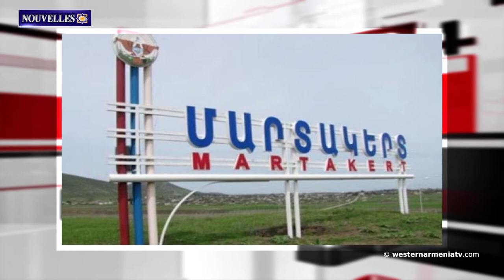1% de la population turque est en prison.Nouvelles 09/06/2021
Actualités de l'Arménie Occidentale
Shushanik Makaryan  Présentatrice

1 La guerre gréco-turque et la signature du Traité de Sèvres
2 Tatoyan: la spéculation du retour des prisonniers de guerres est inadmissible.
3 Quotidien « République d'Arménie». L'Arménie a toutes les opportunités...
4 Le Maire de Martakert révèle le problème d'eau potable dans la ville.
5 Ankara a mis en place une politique de « puissance douce »
6  Rapport du Bureau du Conseil de l'Europe  « 1% de la population turque est en prison ou en liberté conditionnelle»
7  Les "grottes supérieures de Biligan" d'Aghri-Aguri attendent les visiteurs
8 ARARAT « Nairi » brandy remporte la médaille d'or lors de la compétition Whisky & Spiritueux de Tokyo